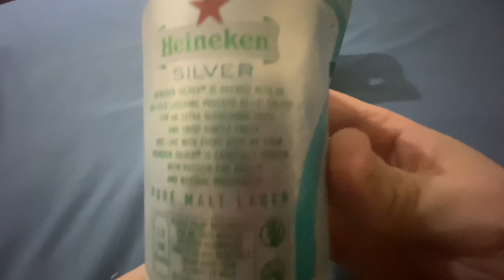Heineken Silver Review